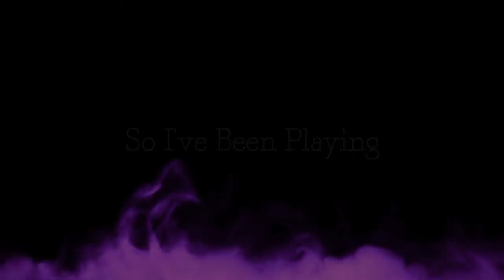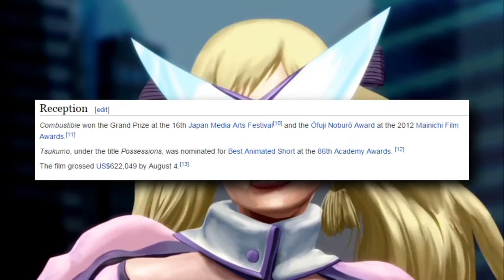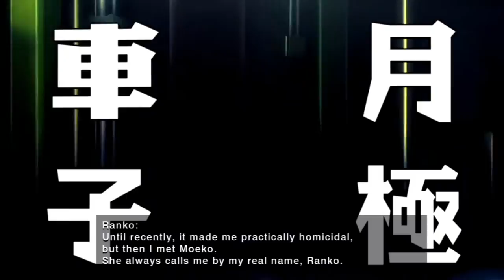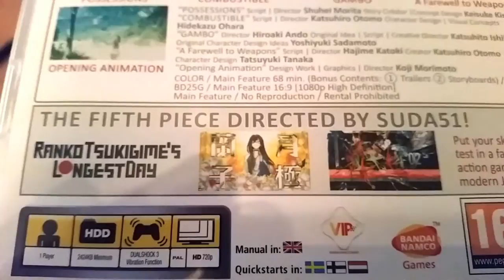So I've Been Playing: RANKO TSUKIGIME'S LONGEST DAY [ Review PS3 ]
Short Peace Review by ThorHighHeels
Game by Suda 51 for the Playstation 3
●▬▬▬▬▬▬▬▬ஜ۩۞۩ஜ▬▬▬▬▬▬▬▬●